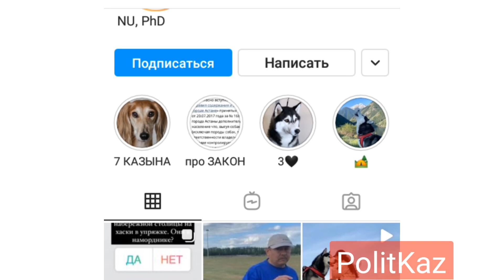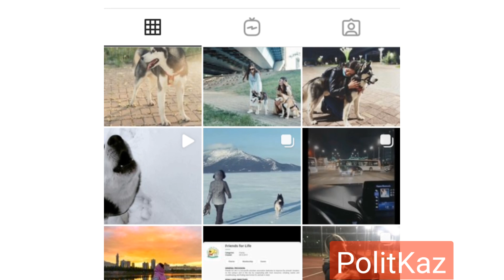Надеюсь Талгат Мусабаев займется решением проблемы с собачниками.